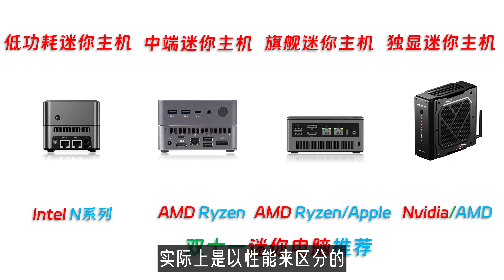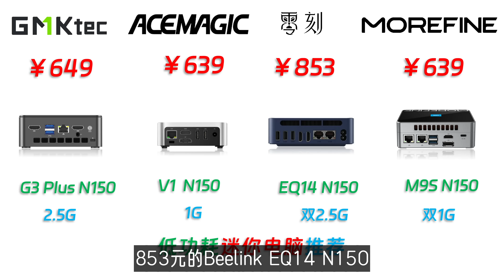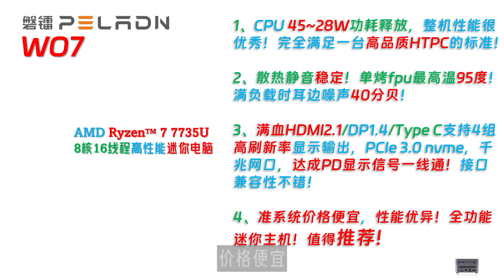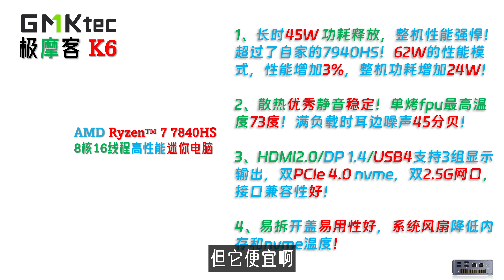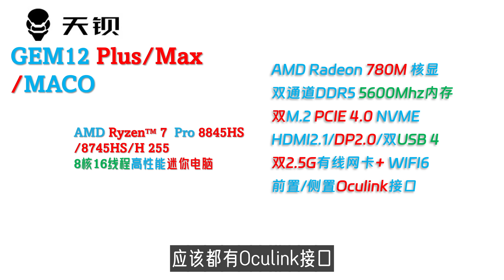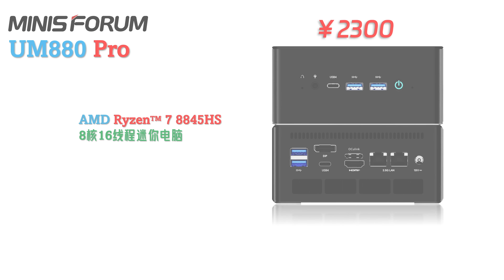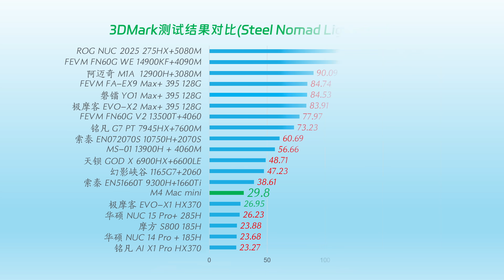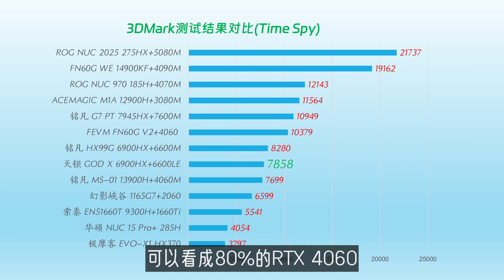「建议收藏」我们测试近50款新机，精选14款(套)为您呈现双十一推荐！2025年双11迷你电脑选购指南：云卷云舒进化之道！minipc